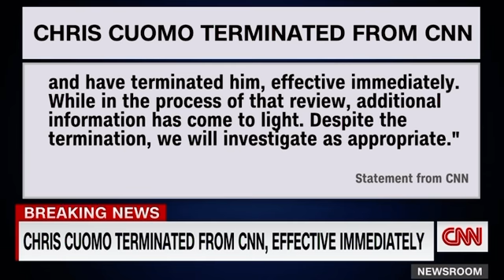Chris Cuomo TERMINATED From CNN - “Effective Immediately”…